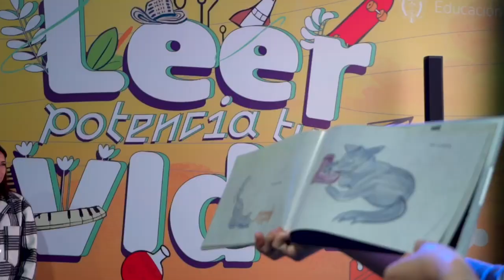Plan Nacional de Lectura Escritura, Oralidad y Bibliotecas - LEO la Vida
¡El territorio! es la esencia del Plan Nacional de Lectura, Escritura, Oralidad y Bibliotecas - LEO la vida, y así lo expresan las voces de los que trabajan por la transformación en las regiones. La FilBo fue el escenario para conocer estas experiencias.